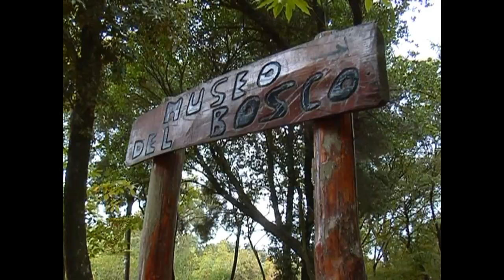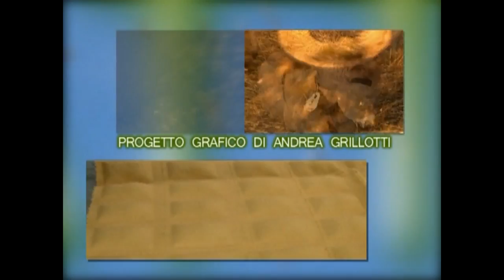Carbone e carbonai TV9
Dal 7 al 19 ottobre 2013 a Sassetta è stato organizzato dal Comune un corso per imparare a fare il carbone come si faceva una volta qui.
  TV9 è venuta a riprenderci.